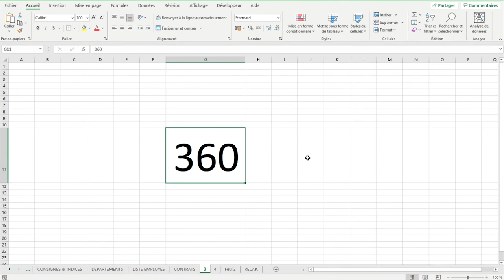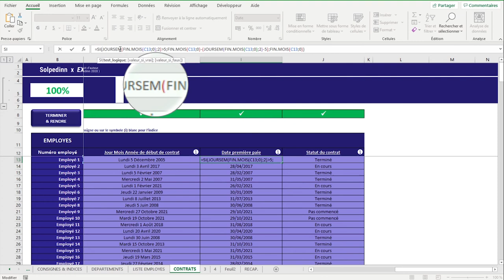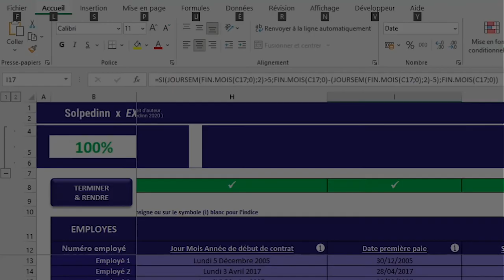MA FORMULE EXCEL NE MARCHE PAS ! (en bref)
Aujourd'hui, on passe en revue 9 astuces à connaître pour garder la tête froid quand une formule Excel ne fonctionne pas !

Pour aller plus loin, la version longue de cette vidéo (avec des exemples et plus de détails) SERA TRES BIENTOT MISE EN LIGNE.